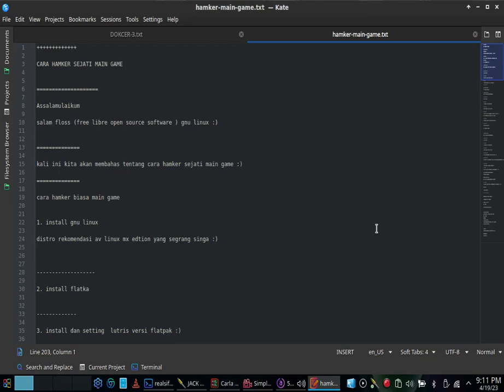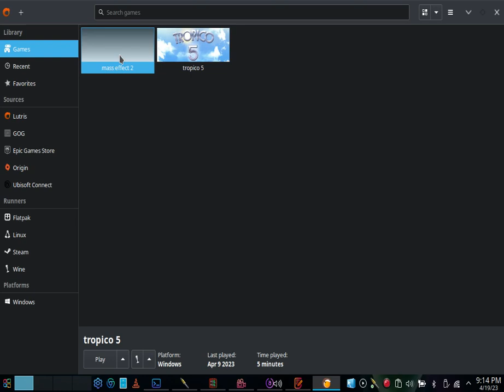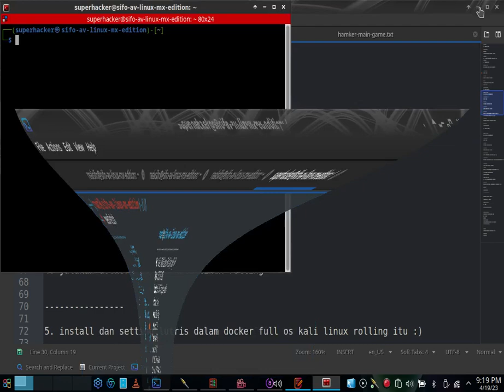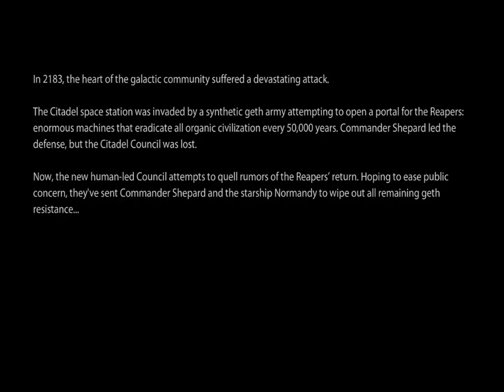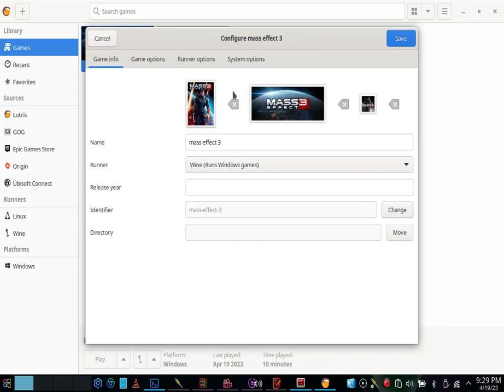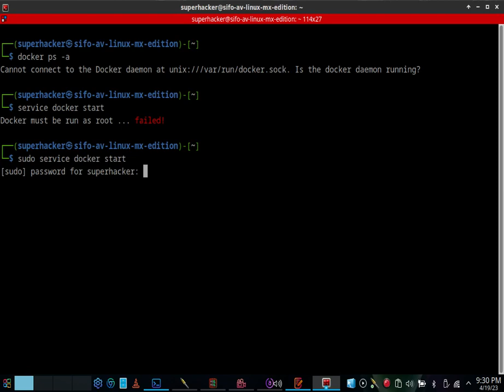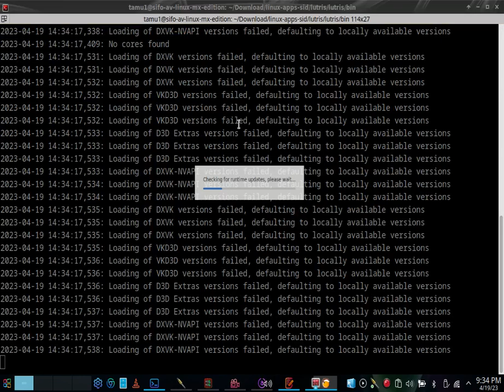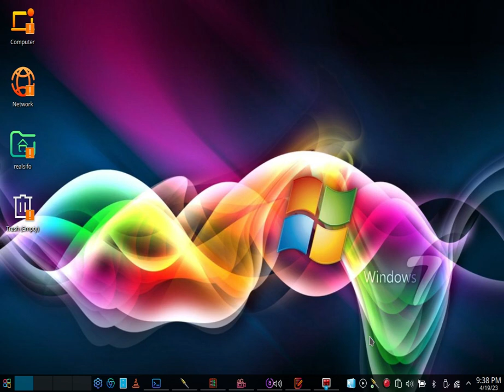CARA HAMKER SEJATI MAIN GAME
demikianlah cara hamker sejati main game :)

insya Allah terhibur dan bermanfaat :)

sukses semua insya Allah.

Amin ya Allah.

jangan lupa yang ingin donasi ke sifo (anton wibowo)

BISA LEWAT DANA

tulisan ini menggunakan lisensi floss full creative common (cc)

salam floss (free libre open source software) gnu linux :)

Wassalamulaikum